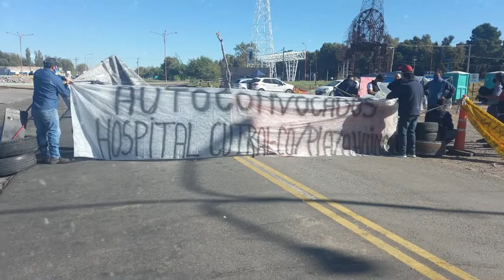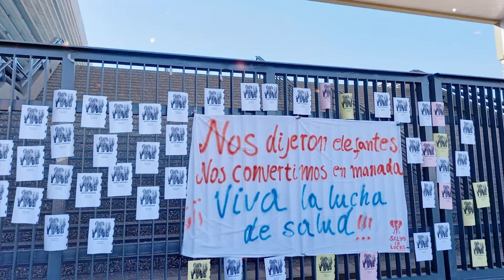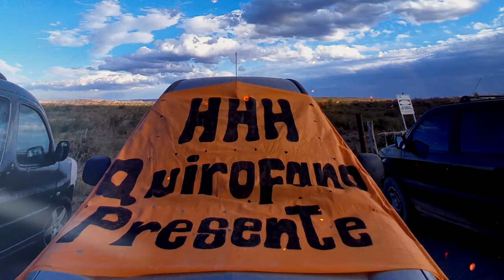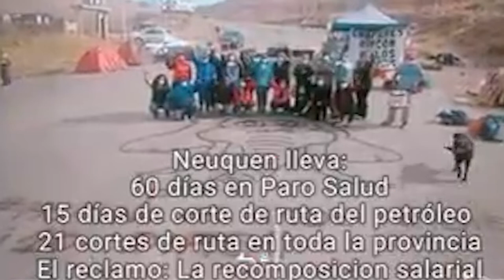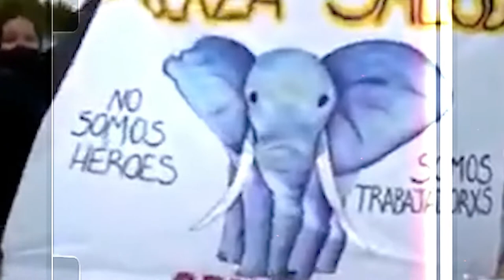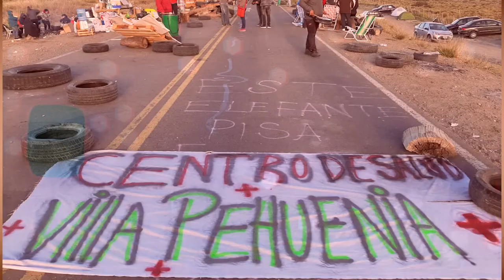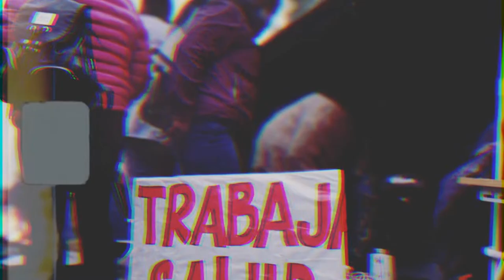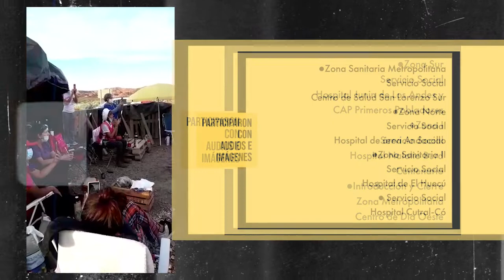A un año del Elefantazo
Recuperamos relatos de Trabajadorxs Sociales de Salud de la Provincia de Neuquén.

Los aprendizajes políticos que deja la autoorganización, colectiva y antiburocrática.

La disputa frente a los modos de organización tradicionales.

El enfrentamiento con el gobierno provincial, nacional y las burocracias sindicales.

El rol y los aportes del trabajosocial en contextos de extractivismo.

Registro de un momento histórico: la población de Neuquén en pie de lucha x la defensa de la salud pública en la provincia de Vaca Muerta.